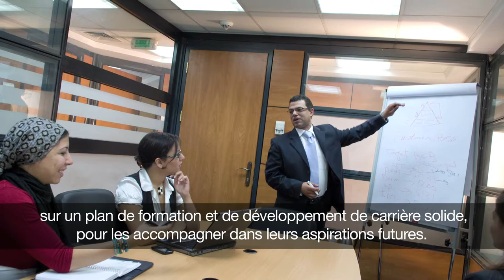Sanofi - Découvrez et rejoignez Sanofi en Afrique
Prenez part à l’ambition de Sanofi pour s’assurer que chaque nous aidons à améliorer la santé du milliard de personnes qui vivent en Afrique.